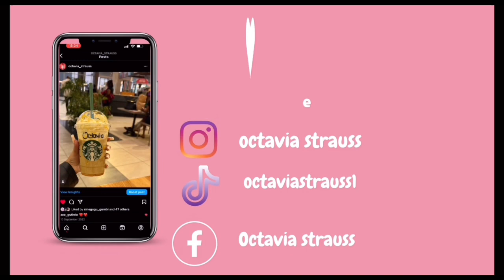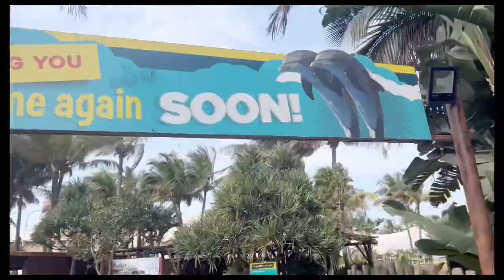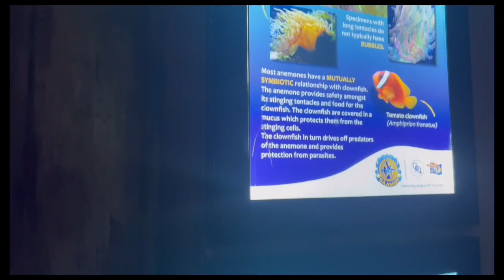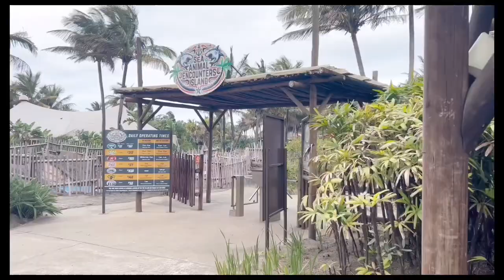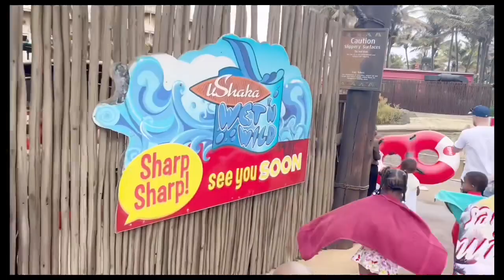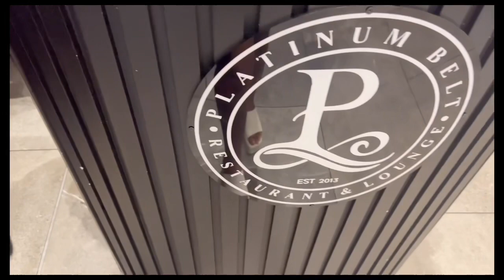Vlog:Shaka marine//Wet and wild//solo date